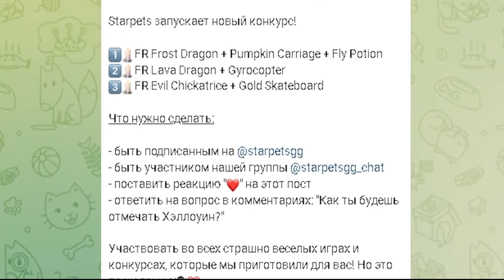УЖЕ СЕЙЧАС!🎊 ПОЛУЧИ БЕСПЛАТНО *Sonic the Werehog* в Sonic Speed Simulator РОБЛОКС!